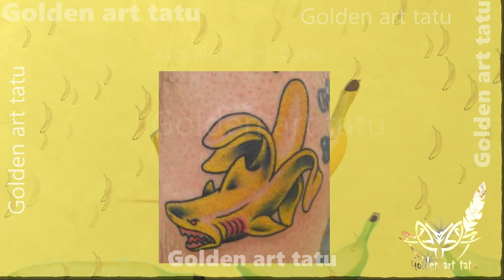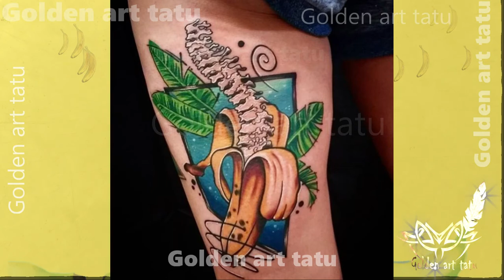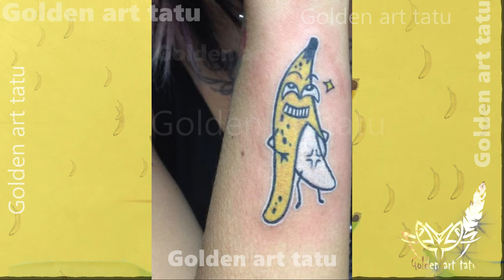Значение татуировки с бананом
Татуировка в виде очертаний банана символизирует любовь к беззаботной жизни, путешествиям по различным экзотическим странам. Рисунок свойственен эгоистичным натурам, которые стремятся выразить себя различными не всегда приемлемыми способами, любителям эпатажа.